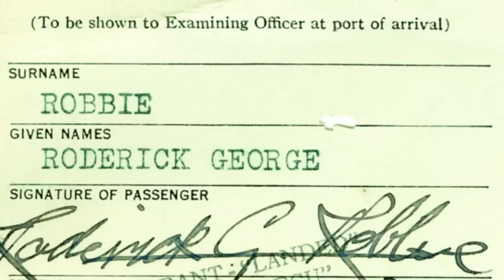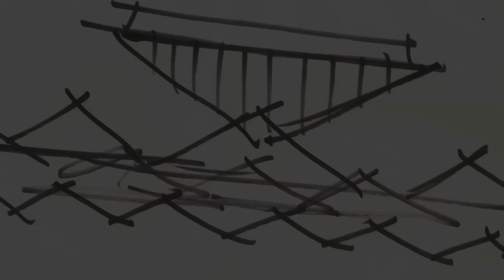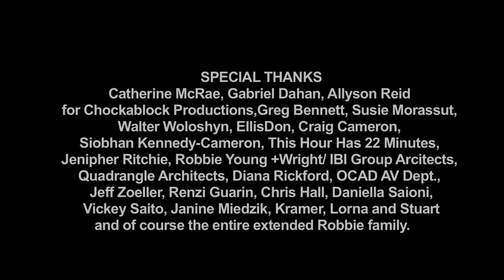The Man Within The Man - Rod Robbie - Architect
This video was created after the death of Rod Robbie on January 4th, 2012. It was first shown at the celebration of his life on February 4, 2012.  In order to honour his life and that of our mother Enid Robbie, the family have created in cooperation with OCAD University in Toronto Canada, the Enid and Rod Robbie Memorial Fund, which will be used to support students who are going through the printmaking program at OCAD.  and make a donation.  Thank You.

Writer/Director
ANNIE BRADLEY

Editor
TIM KIRKWOOD

Cinematographer
MICHA DAHAN

Original Score
JOHN TUCKER

THOMAS NEUSPIEL for KEEN MUSIC

Title Design
BRUNO MONTENY for THE SHIP FACTORY

STUDIO LOCATION
Richard Picton Photography

Joan Digba  Producer's Assistant, Sound
Daniel Burke   Lighting Assistant, 2nd Camera, Sound

FEATURING
Jamie Wright, Geoff Smith, Adam Vaughan, Caroline Robbie, Karen Hall, Angus Robbie, Nicola Robbie, Samantha Robbie-Higgins and Jeffrey Montgomery

SPECIAL THANKS
Catherine McCrae, Allyson Reid for Chockablock Productions, Greg Bennett, Susie Morassut, Walter Woloshyn, EllisDon, Craig Cameron, Siobhan Kennedy-Cameron, This Hour has 22 Minutes, Jenipher Ritchie, Robbie Young + Wright/IBI Group Architects, Quadrangle Architects, Chris Hall, Daniela Saioni, Vickey Saito, Janine Miedzik, Kramer, Lorna and Stuart and of course the entire extended Robbie family.